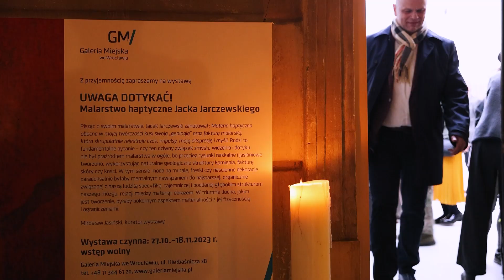Wernisaż wystawy UWAGA DOTYKAĆ! Malarstwo haptyczne Jacka Jarczewskiego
Oficjalne otwarcie wystawy "UWAGA DOTYKAĆ! Malarstwo haptyczne Jacka Jarczewskiego". Artysta prezentuje swój wieloletni twórczy dorobek – przekrój obrazów zrealizowanych w autorskiej technice malarstwa haptycznego.

Ekspozycja czynna od 27 października do 18 listopada 2023.
Kurator Mirosław Jasiński.

Realizacja filmu Olaf Mikołajek na zlecenie Galerii Miejskiej we Wrocławiu.